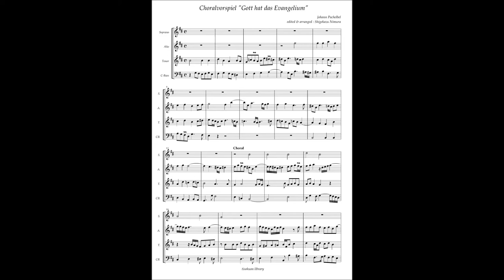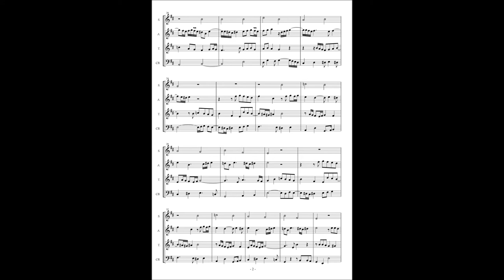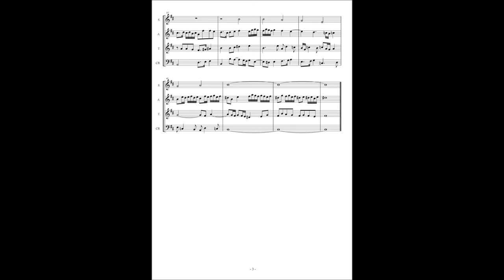Johann Pachelbel, Choralvorspliel "Gott hat das Evangelium"